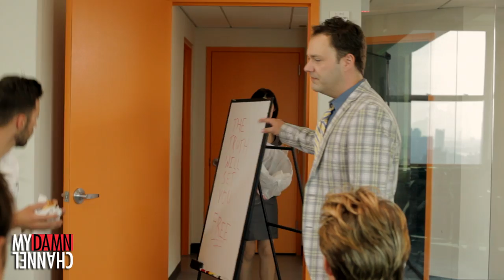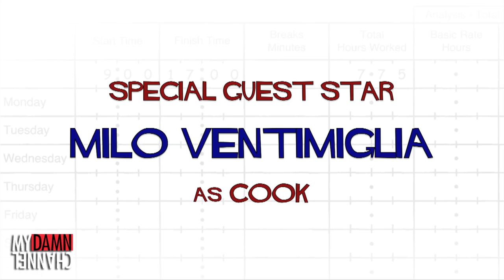The Temp Life Season 5, Episode #6: Law & Lunch Order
When Nick's lunch is stolen, he teams up with the shady sandwich cart guy (special guest star Milo Ventimiglia) and newbie temp Bonnie (Anyone But Me's Rachael Hip-Flores) to catch the thief.

"The Temp Life" is an office comedy about a spoiled temp agency boss who loses everything and must temp his way back up the corporate ladder.

This season, from the writers of "The Legend of Neil": Someone on the inside is plotting to have Nick humiliated and fired. Is it one of the temps? His boss? His own brother? Everyone's a suspect!